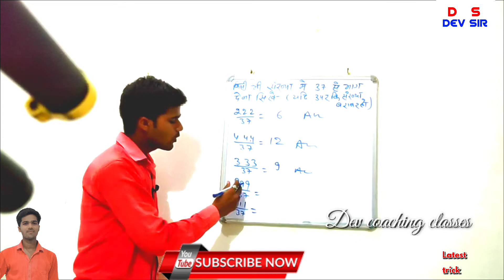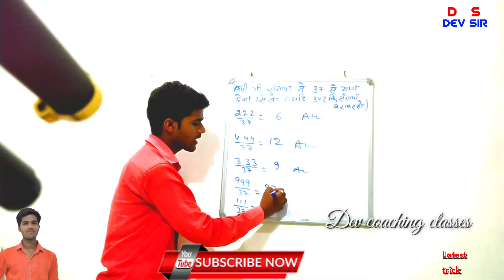Uper ki sankhya barabar ho or niche ki sankhya barabar na ho to kya kare new trick 2 second me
Aaj ke es video me bataye hai ki

2.इस तरह याद करे 👉त्रिकोणमिती का सभी सूत्र मात्र 2 मिनट में👇 sine,cos,tan,cosec,sec,cot Dev coaching classes 1

(4)किसी भी संख्या में 10,या 10000 हजार से अधिक से भाग देना सिखे